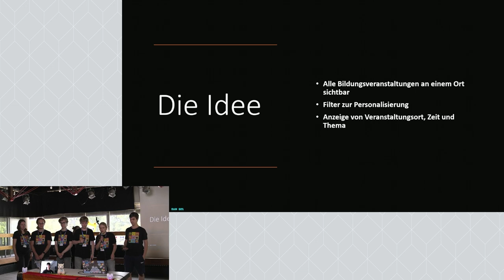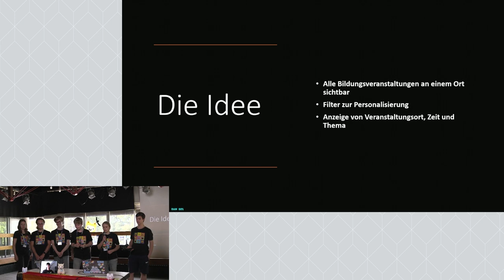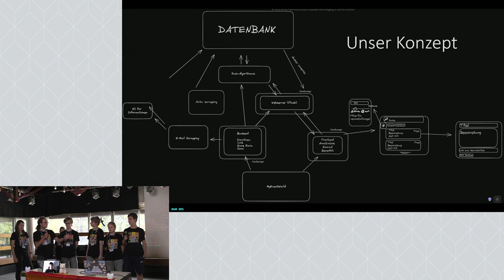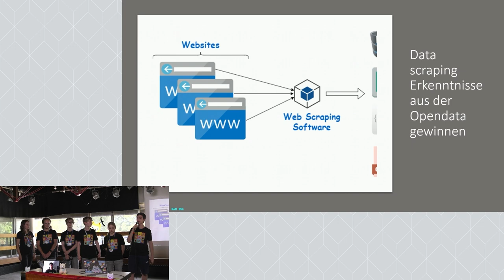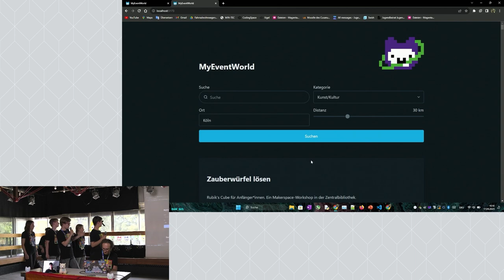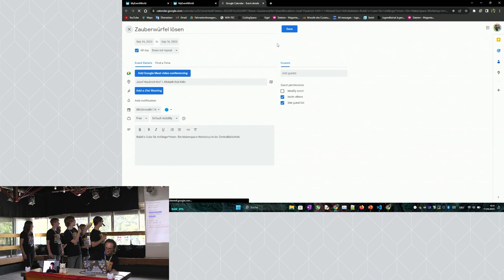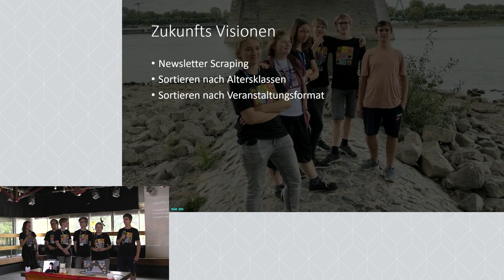My Event World | Jugend hackt in Köln 2023